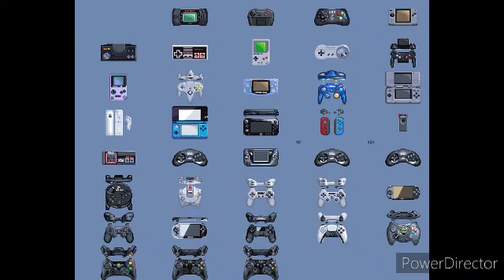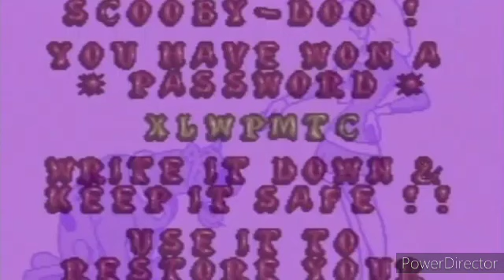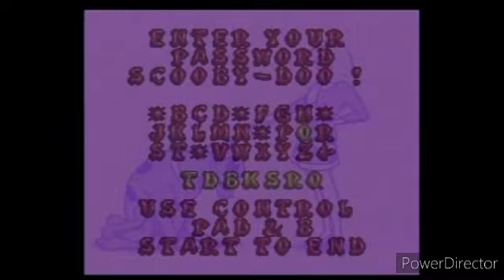Scooby-Doo Mystery ft. Yeritza Rodriguez | Scooby-Dooby-Doo! - Bandicoot Lover (SNES Emulator)